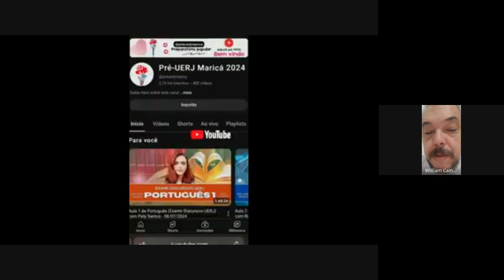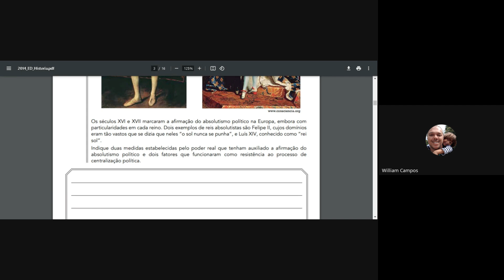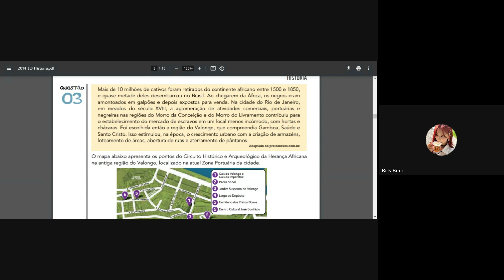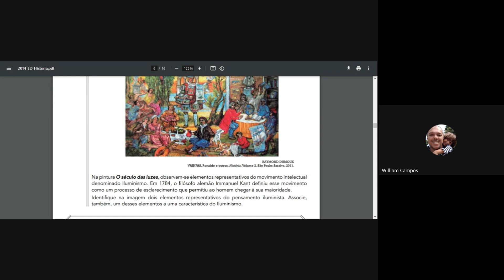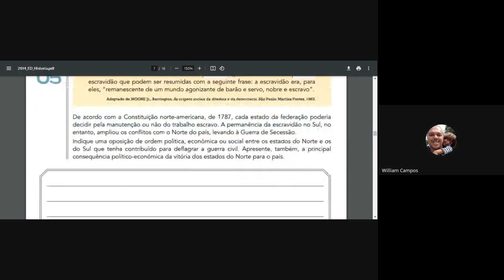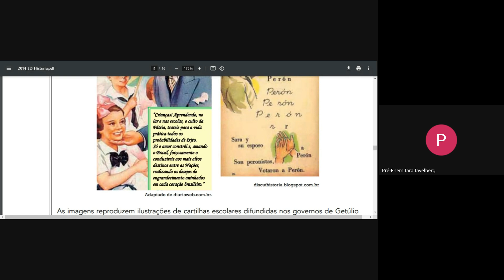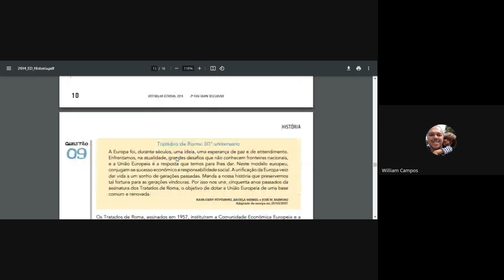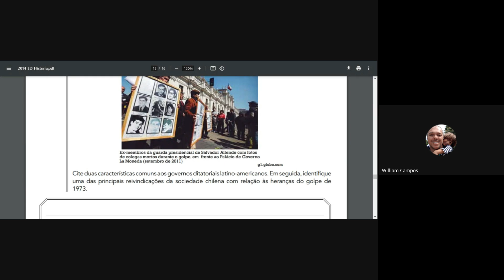Aula 6 de História (Exame Discursivo UERJ) com William Campos - 07/08/2024